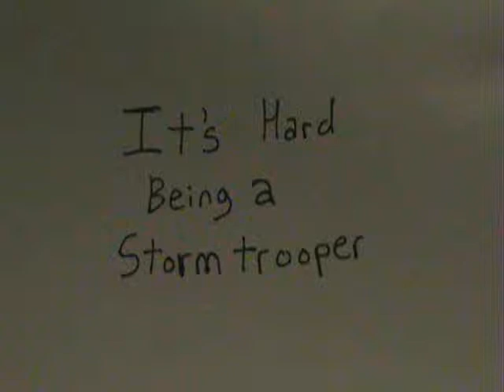dillon stormtrooper snowtrooper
A Stormtrooper with a less than ideal life.  Also a secret about Snowtroopers is revealed.